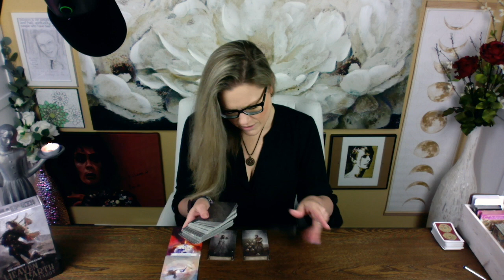TAURUS ~ 🪄Your Personal Happiness 🪄 General Love Reading / July 16th - 29th